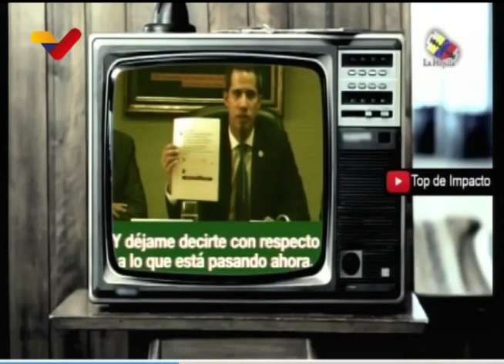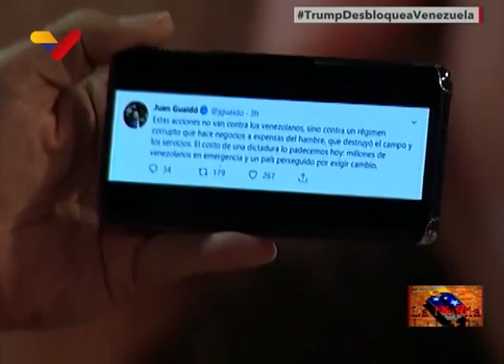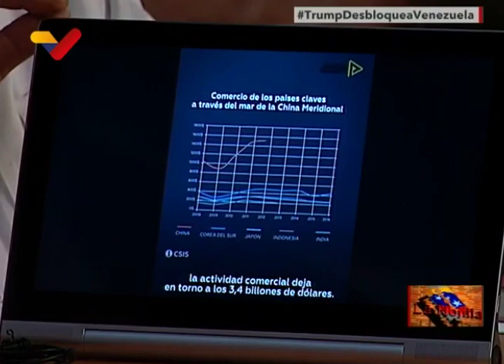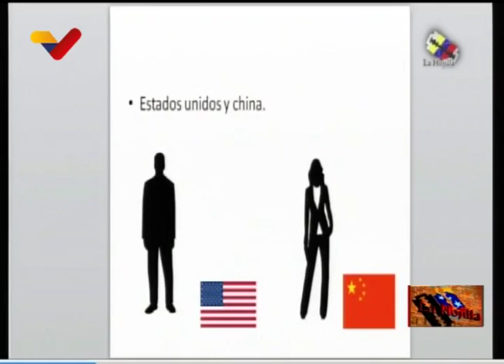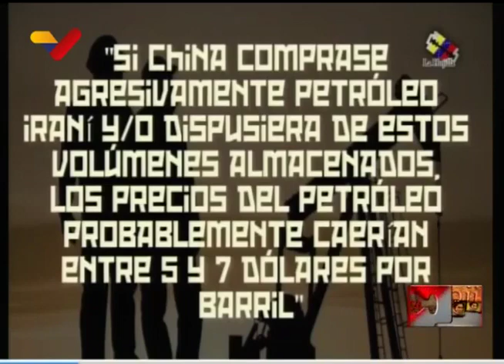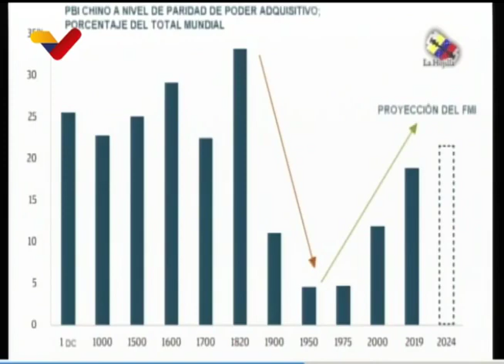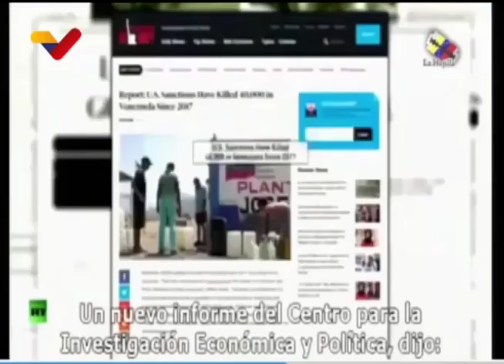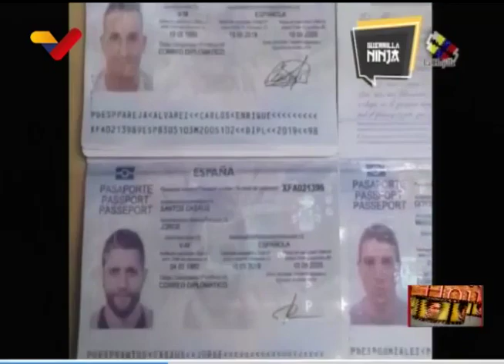La Hojilla 2019.08.06 con Mario Silva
Consecuencias del bloqueo de EEUU a la economía venezolana